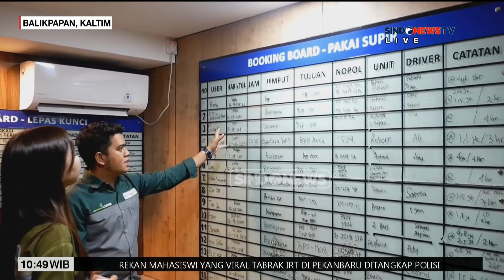Harga Sewa Mobil di IKN Naik hingga 100 Persen - Sindo Siang 08/08